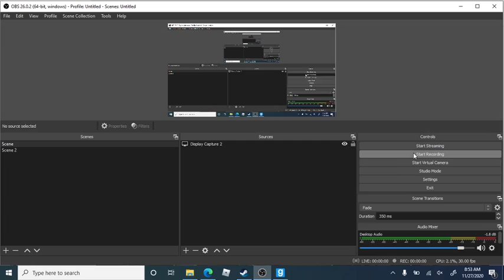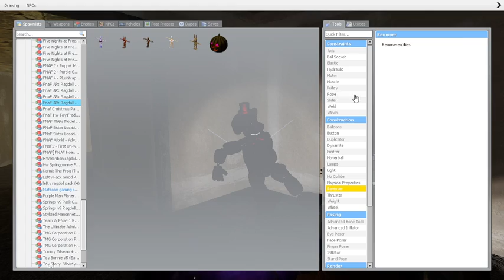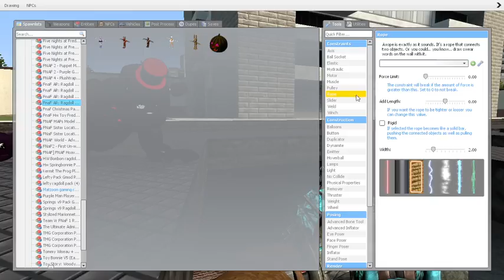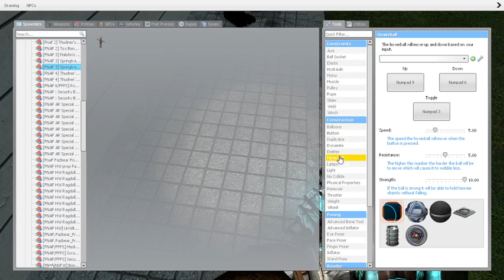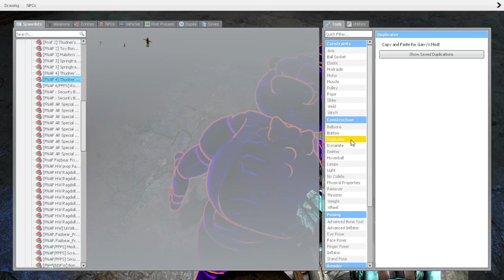Multiverse shorts dimension X season 2 episode 11:THE BIG PROBLEM